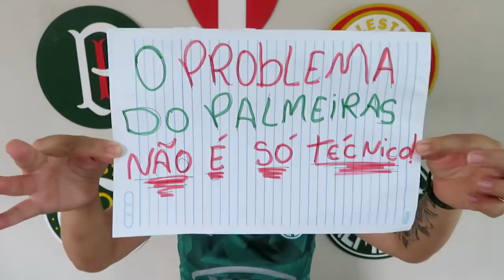🤝 ✍🏻 OFICIAL: BARROS VIAJA PARA FECHAR COM ANGEL RAMIREZ | QUEM MAIS VEM!? | E AGORA LEILA?